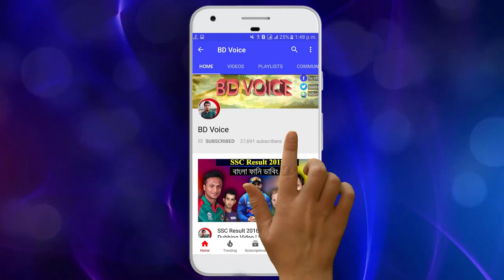Dhaka Dynamites vs Comilla Victorians After Match Funny Dubbing | Tamim Iqbal,Shakib | BPL 2019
Hello Friends,Welcome Back To Another Brand New Video.Today Our New Video Topic is Dhaka Dynamites vs Comilla Victorians match of  BPL 2019 Season 6.It called Bangla Funny Dubbing Video.After  watching this video please do Like,Comment,Share and Subscribe my channel  Bd Voice for latest Video.
➜7 Up Vs 3 Pis | Football Bangla Funny Dubbing | FIFA World Cup 2018 | Bd Voice.